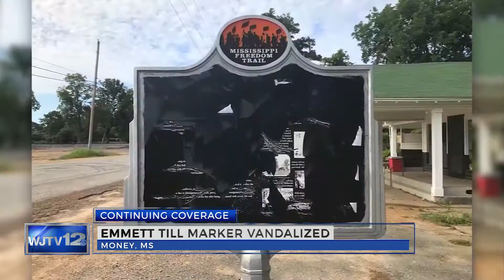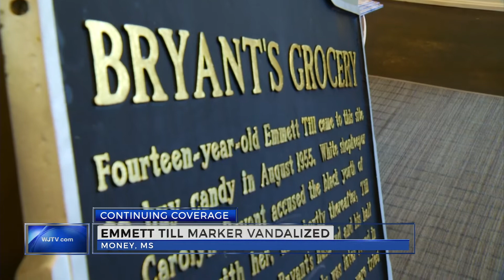Emmett Till Marker Destroyed in Money Mississippi